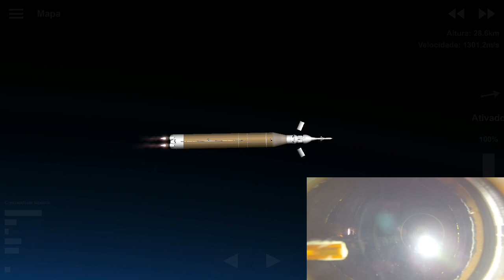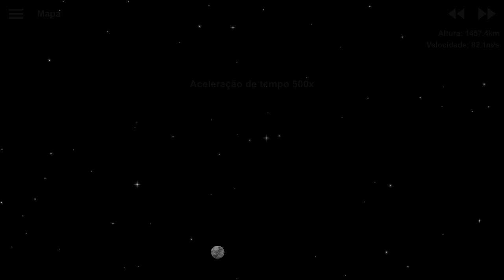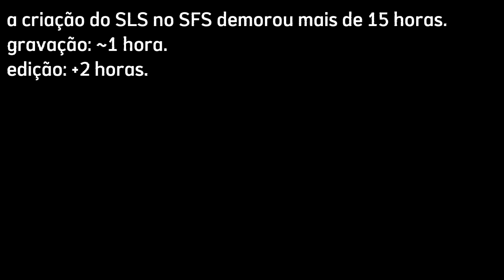ARTEMIS I — SFS NO DLC+BP — 100 sub special/christmas special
Artemis 1 foi o primeiro voo do Space Launch System e o segundo voo planejado da nave espacial Orion. O lançamento ocorreu no Complexo 39 de lançamento do Centro Espacial Kennedy, sob administração da NASA, em 16 de novembro de 2022.

•Lançamento:
16 de novembro de 2022
6h47min44s UTC
Cabo Canaveral, Flórida,
 Estados Unidos

•Duração:
25d, 10h e 52m

•Amerrissagem:
11 de dezembro de 2022
17:40 UTC
Oceano Pacífico

↑Direto da Wikipedia*

esse vídeo deu muito trabalho para ser feito, horas de trabalho para esse vídeo de 7 minutos, por favor deixe o LIKE, e clique no botão vermelho para se tornar mais um inscrito!

+16 horas de construção no SFS.
~1 hora de gravação.
+2 horas de edição.

(BP estará disponível após a estréia)

•gravado por Cais22-SFS.
•editado por Cais22-SFS.
•SLS feito por Cais22-SFS.
•completamente NO DLC*

•créditos das Imagens vão para a NASA e ESA.

•obrigado ao LUNARMODULE5 por editar e catalogar os vídeos da Apollo 11 e Apollo 17.

The Voyage de Audionautix é licenciada de acordo com a licença Atribuição 4.0 da Creative Commons.